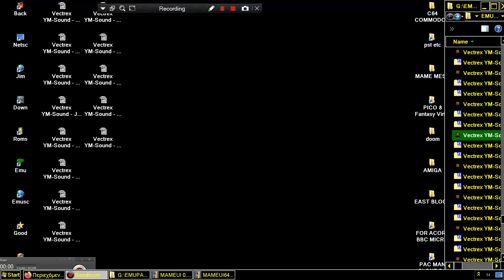Vectrex YM Fast Food Sound 2 Christopher Salomon 1998 PD GCE VECTREX MAME MESS PARAJVE GENERAL CONSU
GCE VECTREX MAME MESS PARAJVE GENERAL CONSUMER ELECTRONICS 1982 BELOW THIS PARAGRAPH,YOU FIND MY FRIENDS YOUTUBE CHANNELS THAT HAVE VERY INTERESTING,RETRO VIDEOS,LONGPLAYS,EMULATION,MOVIES,MARTIAL ARTS ELEMENTS AND OTHER GOODIES.PLEASE VISIT THEIR CHANNELS

1) "GAME DEVELOPER" (GAME INTRO)
2) "GAME PUBLISHER" (GAME INTRO)
3) "MENU" DEVELOPER" (FOR ATARI ST GAMES - WHEN THE MENU STARTS)
4) TEAM WHO "CRACKS" GAME (INSIDE DECOMPACTER FROM ATARI ST OR IN THE AMIGA CRACKTRO)
5) VERSION OF UTILITY "CRACK TEAM" USES (AFTER GAME SELECTION IN MENU IN ATARI ST)
6) PROGRAMMER(S) WHO PROGRAMMED GAME (GAME START SCREEN, AND SOMETIMES EVEN IN "HIGH SCORE TABLE".

1) THE GAME EXISTS IN ONLY ONE VIDEO UPLOAD BUT THE UPLOADER "TALKS CONTINOUSLY",THEN THIS IS USELESS FOR ME AND I UPLOAD THE SAME GAME WITHOUT SPEECH
2) IF ANOTHER GAME UPLOAD (ONE ONLY VIDEO) IS FROM EXTERNAL "BAD" CAMERA WITH BAD SOUND,THEN I UPLOAD IT,AGAIN BECAUSE THE OTHER VIDEO IS USELESS...ETC ETC.WELL,FOR ME THESE GAMES ARE NOT "EXISTS" ON YOUTUBE
3) ALSO IF THE GAME HAS "FAKE" MUSIC SUCH AS FOR HYPOTHETICAL EXAMPLE OF "PACMAN" WHICH IN THE VIDEO YOU HERE INSTEAD GAME AND SAPLES "SAMANTHA FOX",THEN THE GAME IS USELESS,AGAIN,FOR ME.

INTERESTING